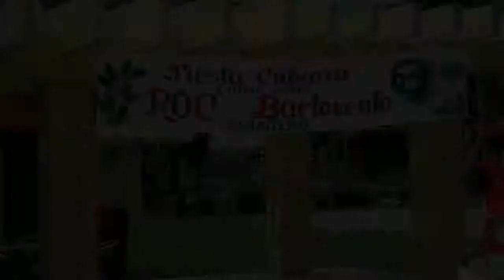Shows and Entertainment at The Roc Barlovento, Varadero - 2019 Version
Excerpts from shows and nightly entertainment at The Roc Barlovento Hotel in Varadero, Cuba.   Recorded February 2019.